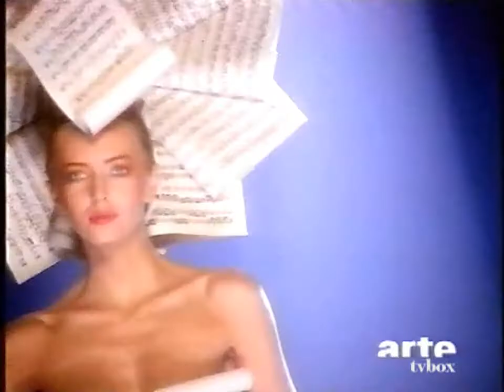Arte Ident Musik Taktgeber 1995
Arte Ident Metronom